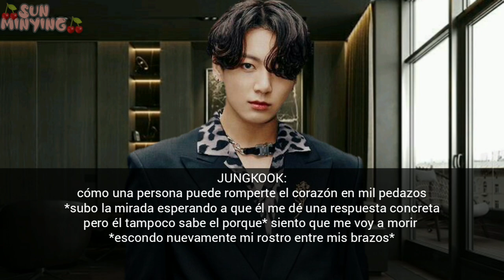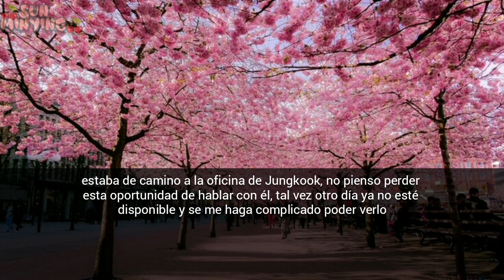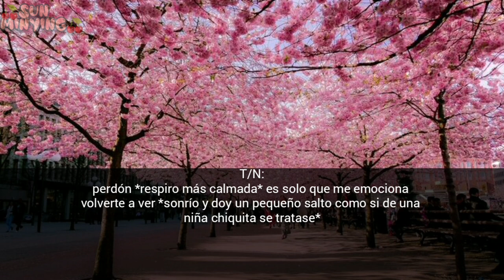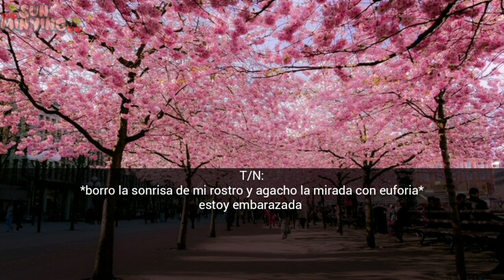imagina con Jungkook [°¡Eres un psicópata!°] {parte 9}